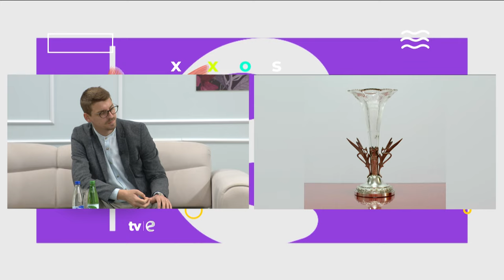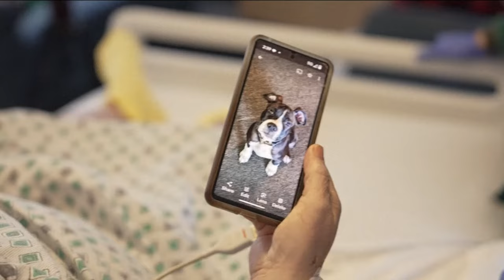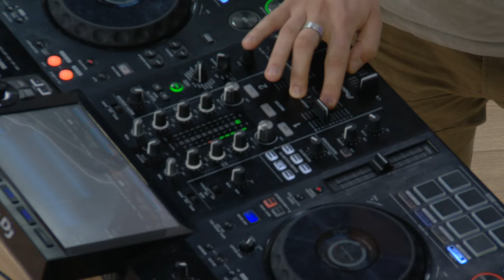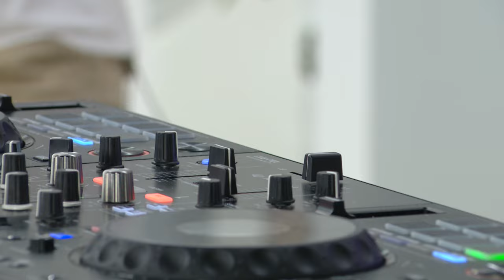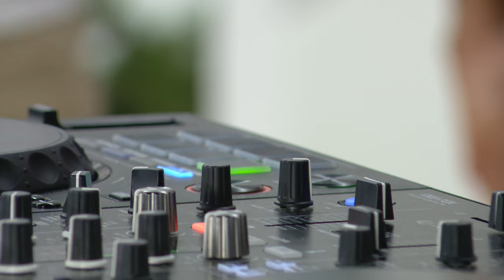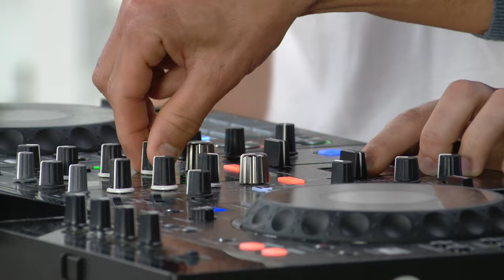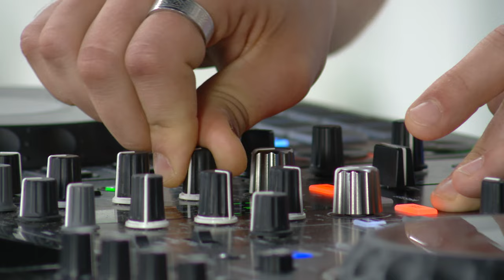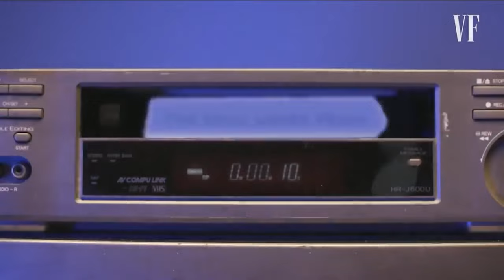Emisija: Srećan dan 26.04.2024.